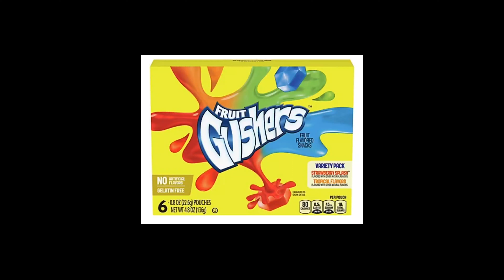CANDY TASTE TEST (RANKING)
The boys and I are challenged to taste and rank 12 different candies to decide which candy is #1! This one will hurt your brain...